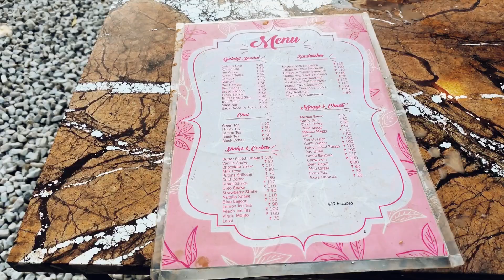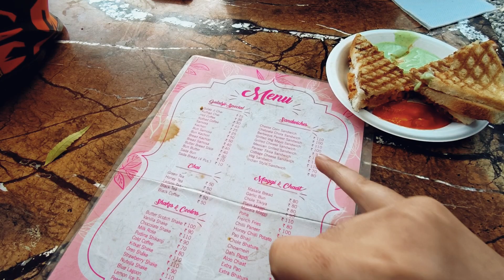Gulab Ji Chai Wale Mansarovar | गुलाब जी चाय वाले जयपुर ☕️ | gulab ji chai wale jaipur rajasthan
Hello Everyone,

Swagat he apka mere is naye video me and iss bar me apko lekr aaya hu the famous Gulab Ji Chaii jo chaiii se to famous he pr is bar unke restro me or kyaaa new famous wo bhi to janna bnta henaa...

The exact location is -

Plot no 1, SMS Colony, Maharani Farm, IHITC Durgapur, Mansarovar, Jaipur, Rajasthan 302020

Map Location -